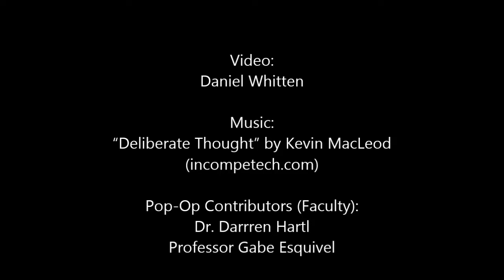"Pop-Op": The Shape Memory Alloy Wall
Pop-Op was a fusion of engineering and art that consisted in the designing, fabricating, and the permanent installation of a shape memory alloy (SMA) morphing wall. This layered composite wall inset represents a collaboration between Prof. Darren Hartl of the Aerospace Engineering Department and Gabriel Esquivel of the Architecture Department. The wall is constructed of layers of resin and a C-glass fiber weave and its configuration and aesthetic were completely designed by architecture students under the guidance of Mr Esquival. A colourful pattern is printed onto large sheets of paper that are layered in under the final layer of C-glass.

There are about 30 individual morphing SMA components on the wall, including the star-like 'flowers' and various flaps. The 16-channel Arduino-based controller was designed by undergraduate research assistant Daniel Whitten. Timed actuation of the various components, including a series of flaps, accentuates an aesthetic of motion from left to right.